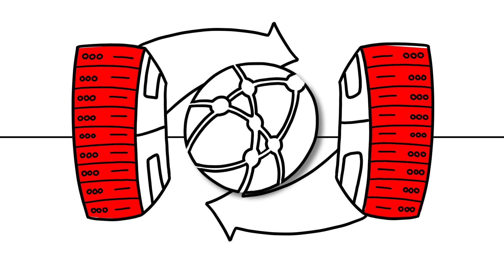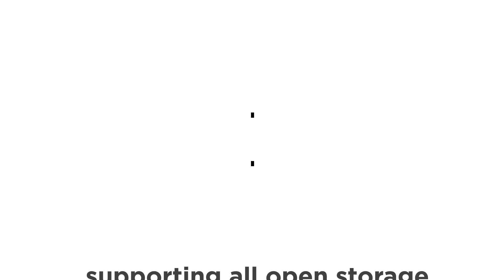Choosing The Right Data Storage Device For Your Business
The sheer quantity of data most companies run on has made storage and backup infrastructures more complex than ever. Learn how NEC’s HYDRAstor, an award-winning distributed grid storage platform that utilizes high performance inline global data deduplication, helps to simplify storage and backup infrastructure. HYDRAstor provides long-term data retention that is fully scalable to fit storage needs of SMBs to Large Enterprises.